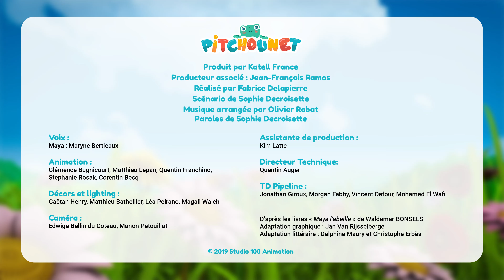Quizz des animaux #4 - Maya L'Abeille | Dessin animé pour enfant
COMPILATION QUIZZ DES ANIMAUX AVEC MAYA L'ABEILLE
Maya l'Abeille te propose des vidéos ludo-éducatives où elle te fait deviner un animal ! Sauras-tu répondre au quizz des animaux ?